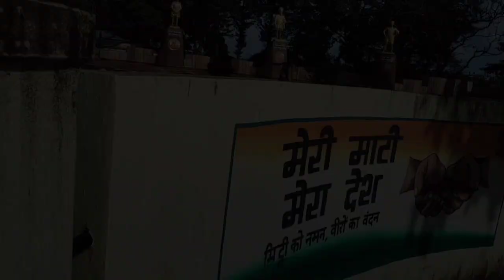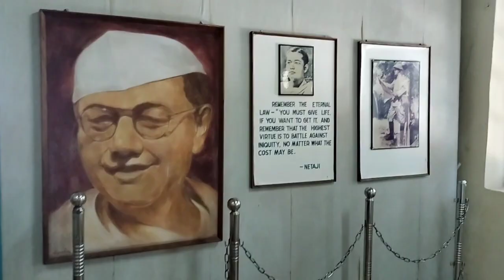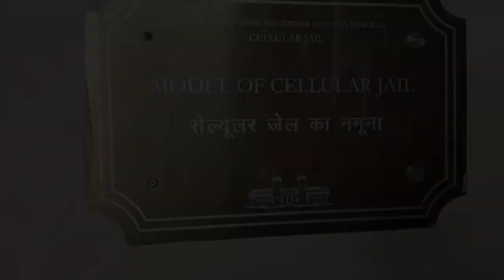Cellular jail Andaman | അന്ധമാനിലെ പ്രശസ്തിയാർജിച്ച ജയിലിൽ 🔥